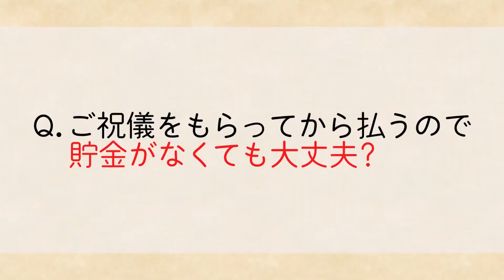【知らなきゃ損！】【結婚式】節約するとっておきの“裏ワザ” ～安い時期・日取りや手作り・持ち込みテク～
今回のテーマは"結婚式の節約術"についてです！
結婚式の費用にお悩みをお持ちの方は多いのではないでしょうか。
今回はそんなあなたのお悩みを解決する質問にQ&A形式で回答していきます!!

ーーーーー
このチャンネルは、結婚や式場・指輪など「ウエディング全般」に関するお役立ち情報を発信しています。

▼結婚式にかかる費用とは？先輩カップルのリアルなお金事情から見えた平均額や内訳ごとの相場▼

・結婚式で節約するとっておきの“裏ワザ”と、節約NGポイントとは？

ーーーーー